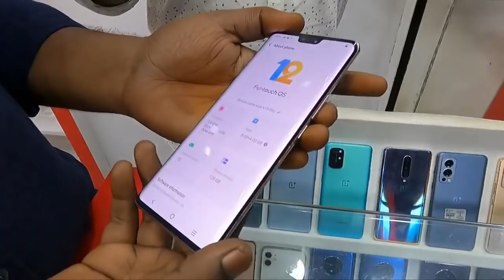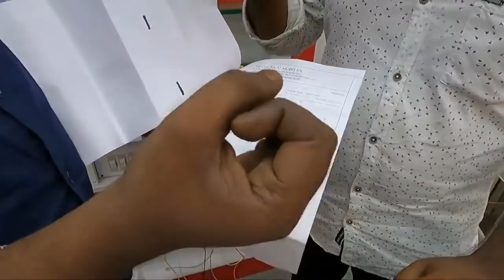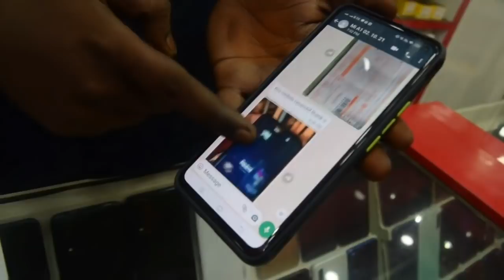Less price Used mobile phones Second hand iphone @3000₹ Half price mobiles Warrenty available